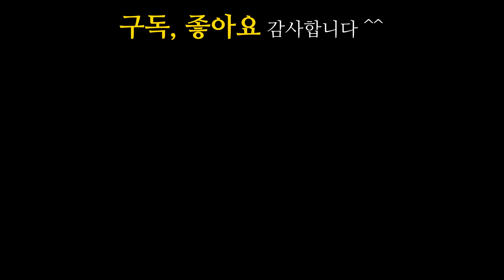소심한 고양이와 능글맞은 고양이의 만남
길고양이에서 우리 집 마당냥이가 된 미덕, 덕삼, 연이, 노루 4마리 외에도 길고양이 손님들과 미덕이의 오빠 순덕이가 찾아온다.
순덕이는 늘 연이와 노루에게 밀려났었는데.. 노루가 순덕이와 친해지고 싶어 다가가기 시작했다.
도망만 다니던 순덕이도 여유가 생기고 있는걸 보니 노루와 순덕이가 친해질 것 같다.

🐈결이 : 수컷(첫째) 🐈초초 : 암컷(둘째) 🐈보은 : 암컷(셋째) (셋다 중성화 완료)

🐈덕일 : 수컷(첫째) 🐈덕이 : 수컷(둘째) 🐈덕삼 : 암컷(셋째) (셋다 중성화 완료)

🐈더덕 : 암컷(복덩이)_중성화o
🐈순덕 : 수컷(순둥이)_중성화o
🐈노루 : 수컷(노루궁뎅이버섯)_중성화o
🐈백곰 : 수컷(깡패고양이)_중성화o

🐈하니 : 암컷(눈칫밥 먹는 녀석) _중성화o

0:00 인트로
0:27 마당냥이들의 아침식사
1:53 마음을 열고 있는 순대
4:11 미덕이와 순덕
5:30 순덕이와 마당냥이들 밥 같이 먹이기
6:33 배 까고 퍼질러져있는 노루
7:50 순덕이에게 적극적으로 다가가는 노루
11:43 순덕이에게 얻어맞은 노루
12:59 Super Thanks 감사